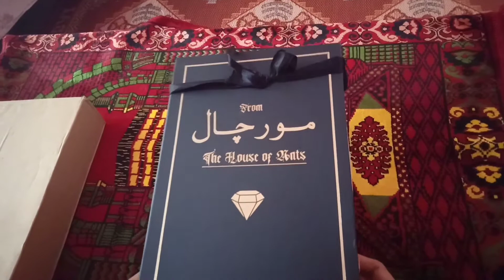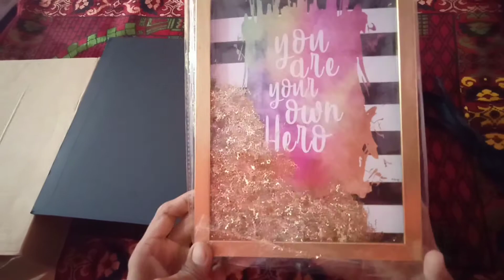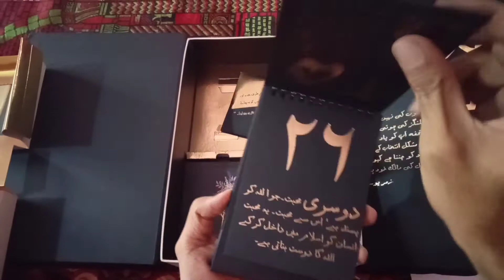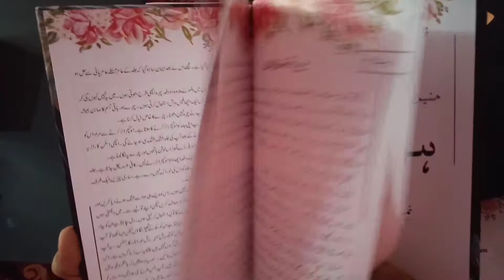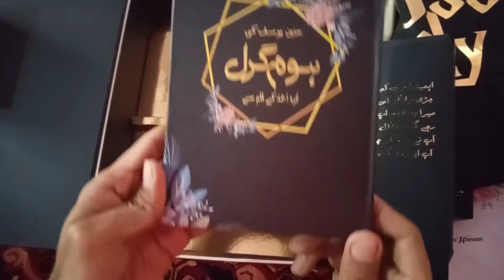nemra ahmad beautiful amazing Literary Items Morchaal by zanjbeel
a gift box sent by zanjabeel .it has 8 gifts.